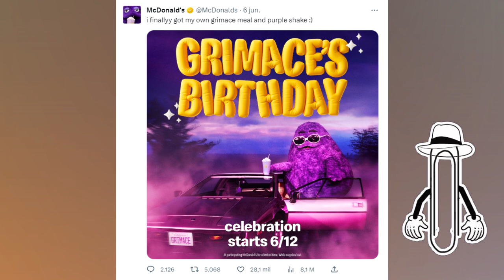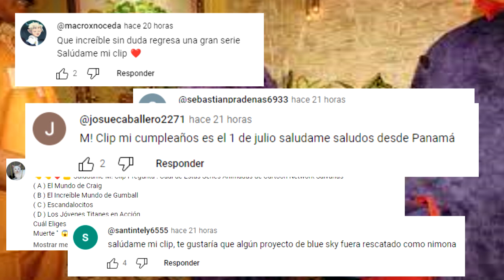Personaje de McDonald crea Tendencia de TERROR grimaceshake Explicacion